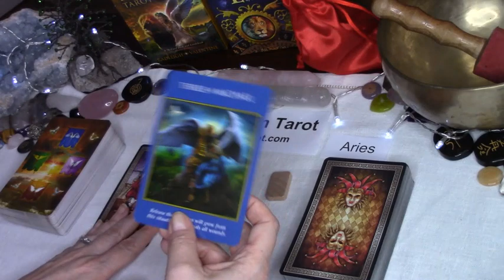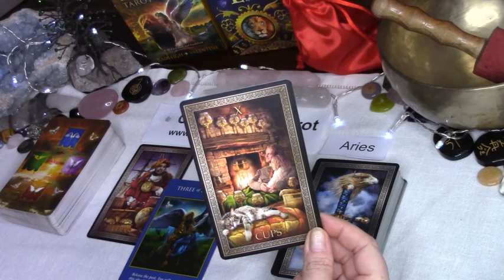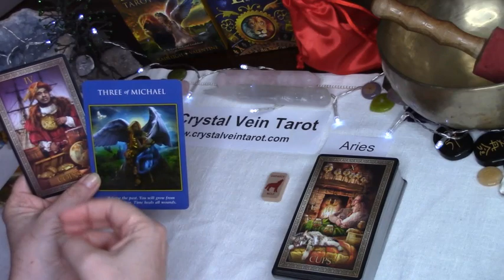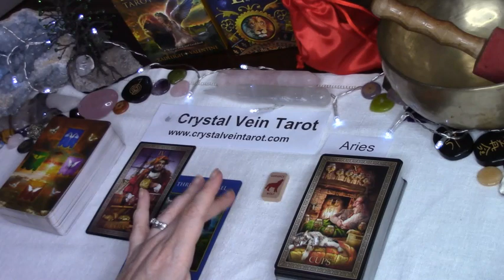ARIES - Release a past experience to grow - support/guidance from those you love - May 25 to 31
Deck Used: Tarot Grand Luxe, Archangel Power Tarot Cards, Animal Speak Runes